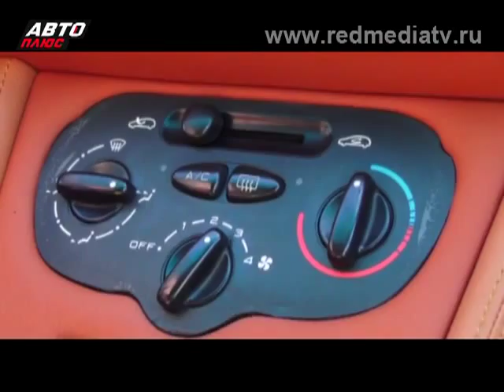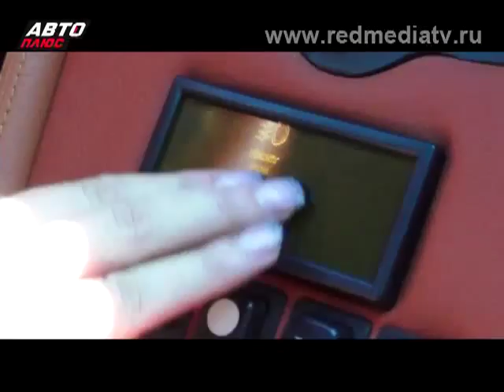CAReninaTV ЭКЗОТИКА....РЕПЛИКА ЛАМБОРГИНИ КОНТАЧ